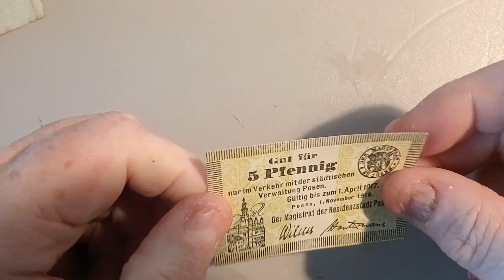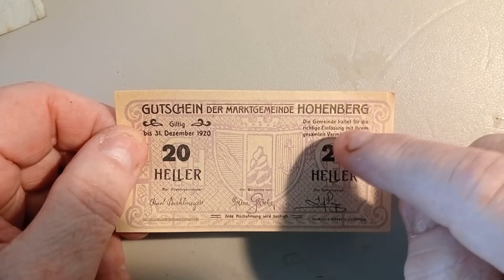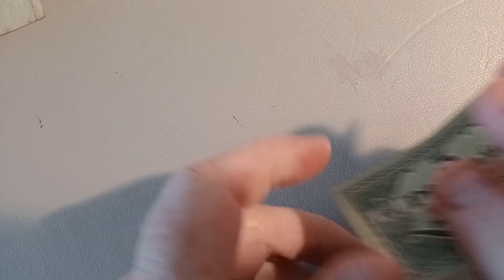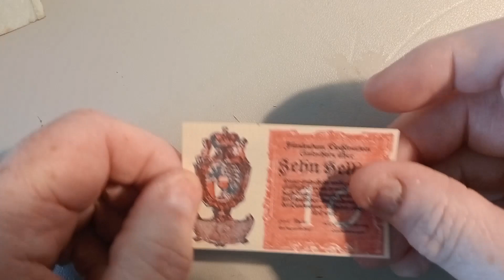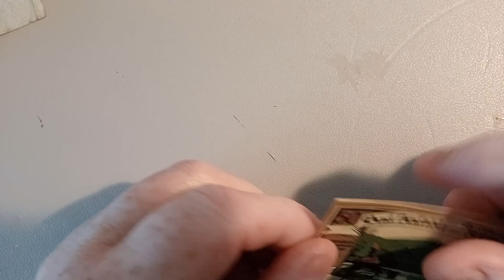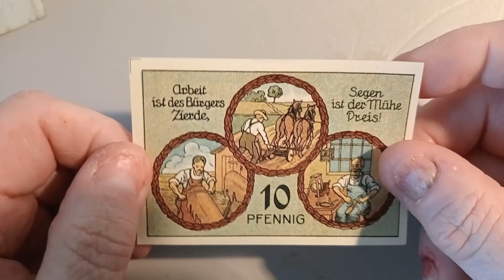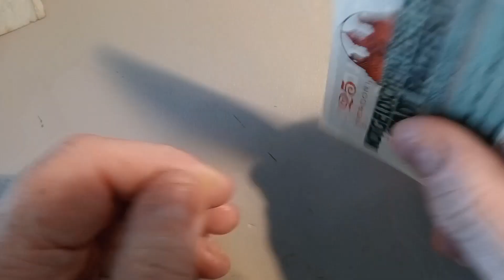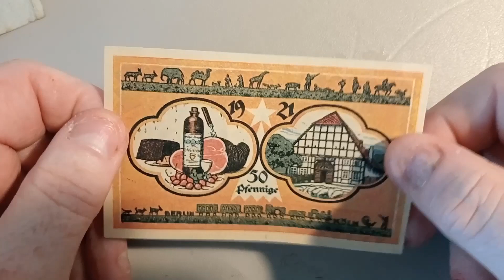GERMANY NOTGELD & AUSTRIAN BANKNOTES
GERMANY NOTGELD BANKNOTES
These notgeld banknotes consist of
AUSTRIAN BANKNOTES
10, 20, 50 heller Austria